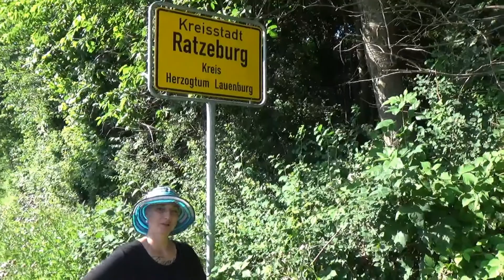Der Lavendel - Die Ratzeburger-Gartenkräuterrunde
Der Lavendel ist nicht nur ein duftendes Gartenkraut, sondern auch ein Heilkraut, Küchenkraut, Duftkraut und Liebeskraut.

Wild- bzw. Heilkräuter können für ein seelisches sowie körperliches Gleichgewicht sorgen und die Gesundheit unterstützen. Sie ersetzen allerdings nicht den Arzt oder den Heilpraktiker.

DIE VERWENDUNG VON KRÄUTERN, DIE ÜBER DIE NORMALE WÜRZMENGE HINAUS GEHT, WÄHREND DER SCHWANGERSCHAFT BITTE MIT DEM ARZT ABSPRECHEN!